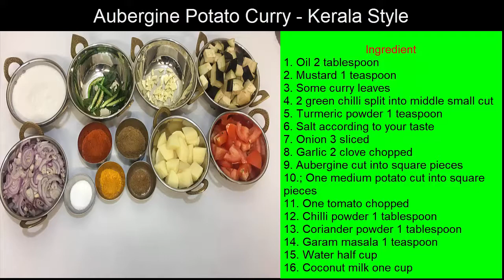बैंगन आलू की सब्जी केरल शैली Aubergine Potato Curry Kerala Style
In this video we are going to learn how to cook aubergine potato curry kerala style.

Ingredient
2 green chilli split into middle small cut
Garlic 2 clove chopped
Aubergine cut into square pieces
One medium potato cut into square pieces
One tomato chopped
Coconut milk one cup